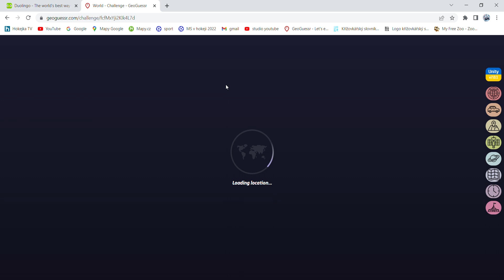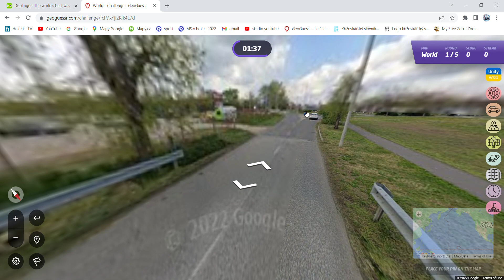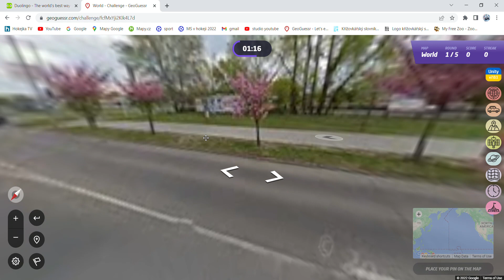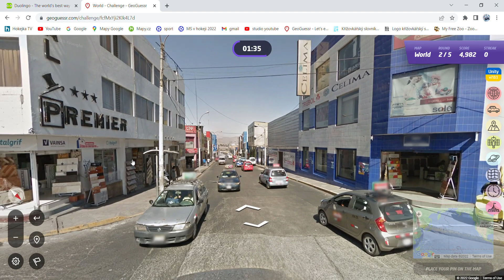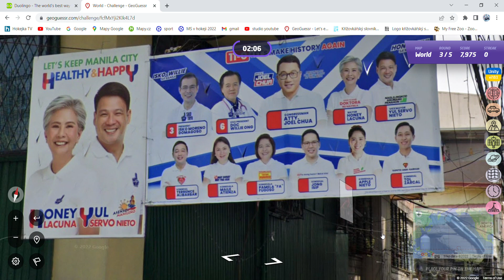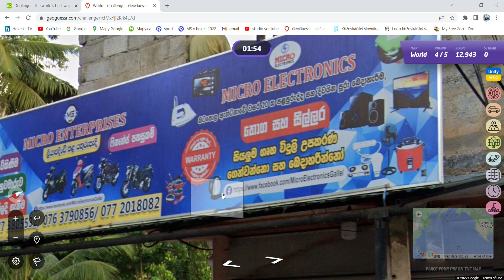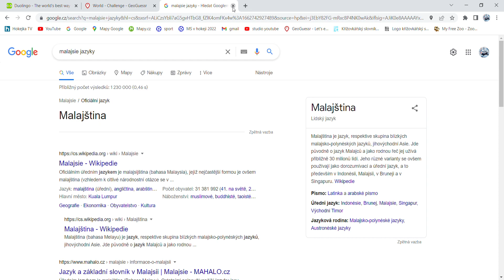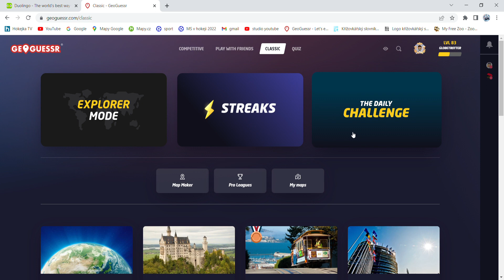daily challenge #5 | geoguessr